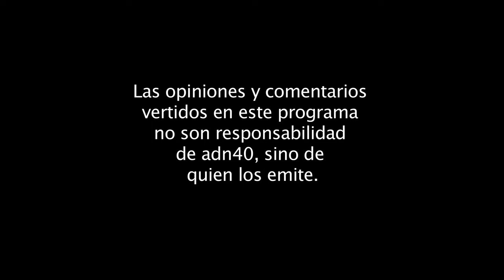Cristina Kahlo, fotógrafa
Cristina Kahlo, fotógrafa con más de 40 exposiciones individuales, 50 colectivas, y 14 libros publicados de sus fotografías.